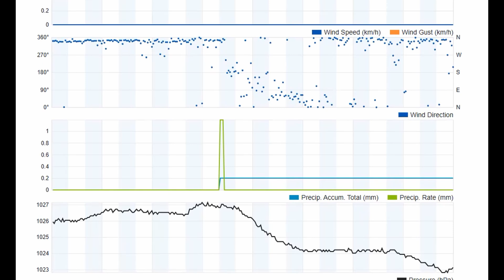Thursday 4th July 2024 Brooklands Mosgiel N Z Daily Weather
Click below for Brooklands Village N.Z. recorded weather. The time-laps recordings below show the daily local weather conditions recorded from the personal weather station at the Brooklands Village in Mosgiel N.Z.